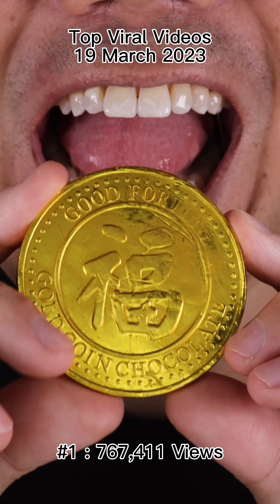19th March ASMR Trends: Doctor Tristan Peh's Most Popular Video Revealed